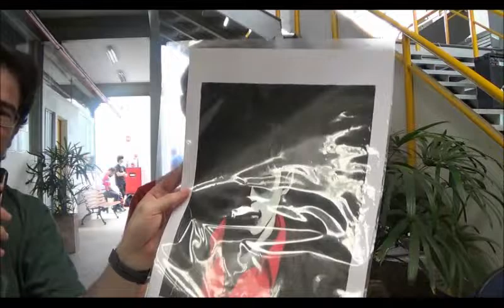Chapéu do Presto Especial - Entrevista Daniel Andriolli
Bem-vindos a mais um Chapéu do Presto especial. Nesse episódio apresento uma entrevista com Daniel Andriolli, arquiteto e ilustrador que tem projeto lançar uma revista no ano que vem.

⚠ Link para compras na Amazon

Campinas - SP
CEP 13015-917